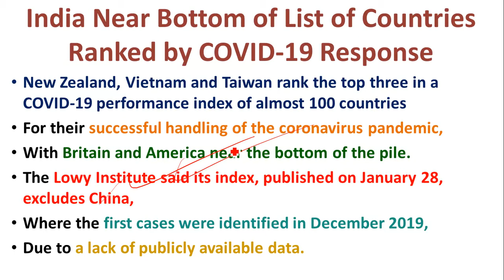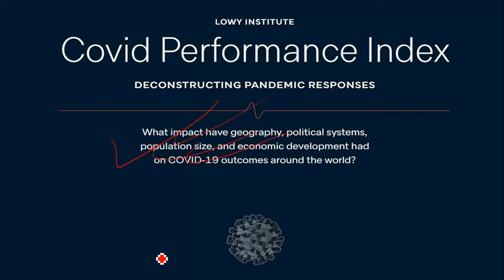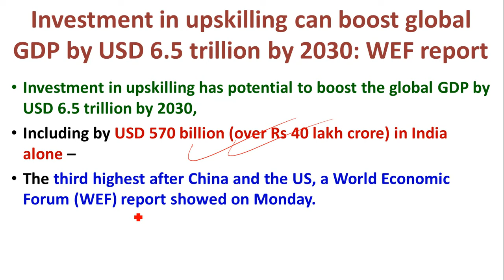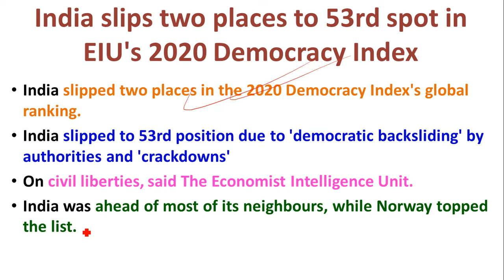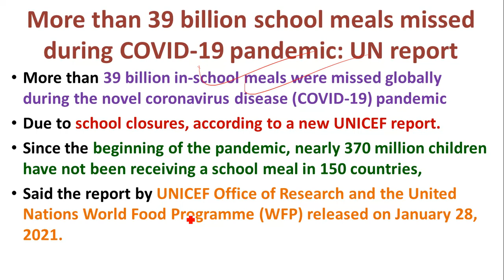Weekly International Affairs, February 1 – 7, 2021, – Weekly Current Affairs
Entire Playlist for the video –

Study Rise